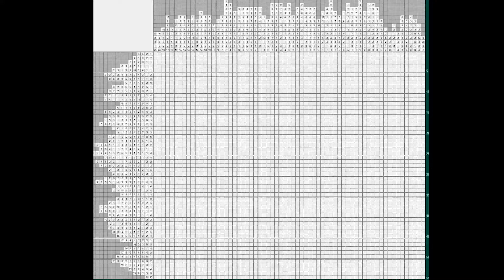Японский кроссворд - Филин (Nonogram - Eagle owl) [★★★★]